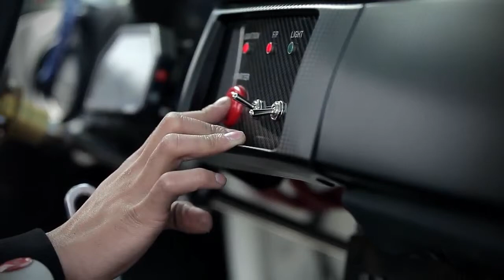Scion Racing Drift FR S World Debut for Super Street magazine with Ken Gushi